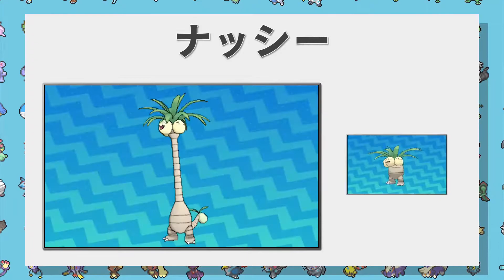Mehr Gerüchte zu Sonne und Mond - noch 104 Tage bis Sonne und Mond erscheint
*SPOILER*

Und wieder folgt ein Gerüchtevideo! Wie versprochen hier die Liste des Leakers, von dessen Echtheit ich noch nicht überzeugt bin. (Wobei die Namen echt gut sind)

722 Rowlet (GRASS/FLYING)
723 Archoot (GRASS/FLYING)
724 Robinroot (GRASS/VARIOUS)

725 Litten (FIRE)
726 Pantherm (FIRE)
727 Beltigre (FIRE/VARIOUS)

728 Popplio (WATER)
729 Sirilio (WATER)
730 Sirene (WATER/VARIOUS)

731 Pikipek (NORMAL/FLYING)
732 Plukipek (NORMAL/FLYING)
733 Lumbird (GRASS/FLYING)

734 Yungoos (NORMAL)
735 Gumshoos (NORMAL)

736 Grubbin (BUG)
737 Charjabug (BUG/ELECTRIC)
738 Vikavolt (BUG/ELECTRIC)

739 Rockruff (ROCK)
740 Weruff (ROCK/VARIOUS) [ST/FY/DK/FT]

741 Bounsweet (GRASS)
742 Bountisteen (GRASS/PSYCHIC)
743 Bounsour (POISON)

744 Oricorio (FR-EL-PS-GO/FLYING)

745 Pawssum (DARK)
746 Possumime (DARK)

747 Comfey (FAIRY)
748 Leirie (FAIRY)

749 Cutiefly (BUG/FAIRY)
750 Adorasite (BUG/FAIRY)

751 Quakitt (NORMAL/FLYING)
752 Bonéné (FAIRY/FLYING)

753 Bewear (NORMAL/FIGHTING)

754 Komala (NORMAL)
755 Dormala (NORMAL/PSYCHIC)

756 Bruxby (WATER/PSYCHIC)
757 Bruxish (WATER/PSYCHIC)

758 Pesp (WATER/PSYCHIC)
759 Peskool (WATER/PSYCHIC)

760 Mudbray (GROUND)
761 Mudsdale (GROUND)

762 Minior (ROCK/FLYING)
763 Mightior (ROCK/FLYING)

764 Darline (NORMAL/VARIOUS)
765 Darwisker (NORMAL/VARIOUS)

766 Caterburr (BUG/ICE)
767 Parkoon (BUG/ICE)
768 Flycicle (BUG/ICE)
769 Hijakoon (BUG/DARK)

770 Snohom (ICE/GHOST)
771 Snorror (ICE/GHOST)

772 Delfin (WATER)
773 Porprise (WATER/VARIOUS)

774 Cumbersum (WATER)
775 Anenemie (WATER/POISON)

776 Mimikkyu (GHOST/FAIRY)

777 Togedemaru (ELECTRIC/STEEL)

778 Softle (GROUND)
779 Panquake (GROUND/DARK)

780 Shrimpod (BUG)
781 Wimpod (BUG/WATER)
782 Champod (BUG/WATER)

783 Goruggla (FIGHTING/GROUND)

784 Drakid (NORMAL/DRAGON)
785 Drampa (NORMAL/DRAGON)

786 Lumage (PSYCHIC)
787 Laspell (PSYCHIC)
788 Libraid (PSYCHIC)

789 Fiddlob (STEEL/WATER)
790 Caluca (STEEL/WATER)

791 Badpole (POISON)
792 Salandit (POISON/FIRE)
793 Swindlewt (POISON/FIRE)

794 Germik (GRASS)
795 Peppire (GRASS/FIRE)
796 Triburn (GRASS/FIRE)

797 Fomantis (GRASS)
798 Lurantis (GRASS)

799 Fungkie (POISON/FAIRY)
800 Hallucid (POISON/FAIRY)

801 Cubbadge (FIGHTING)
802 Meritote (FIGHTING)
803 Stalute (FIGHTING/STEEL)

804 Hydratom (NORMAL/WATER)
805 Posatom (FIRE/WATER)
806 Negatom (ELECTRIC/WATER)

807 Scruluse (STEEL)
808 Structor (STEEL)

809 Crypti (ICE/FIGHTING)

810 Dustrance (FAIRY/GROUND)

811 Guardrake (DRAGON)
812 Guaroyal (DRAGON)
813 Torgoyle (DRAGON/FIGHTING)
814 Forgoyle (DRAGON/STEEL)

815 Cosmot (DARK/ELECTRIC)
816 Spectrodon (DARK/ELECTRIC)
817 Quasaur (DARK/ELECTRIC)

818 Tapu Koko (ELECTRIC/FAIRY)
819 Tapu Pipi (FIRE/FAIRY)
820 Tapu Poloka (PSYCHIC/FAIRY)
821 Tapu Mano (GHOST/FAIRY)

822 Solgaleo (PSYCHIC/STEEL)
823 Lunala (PSYCHIC/GHOST)
824 Malshadow (DARK/FIRE)

Publisher: Nintendo
Erstveröffentlichung: 2016
Plattform: Nintendo 3DS / Nintendo 2DS
Genre: RPG